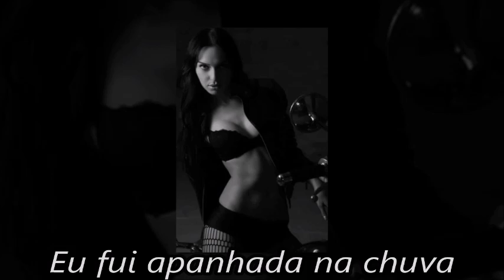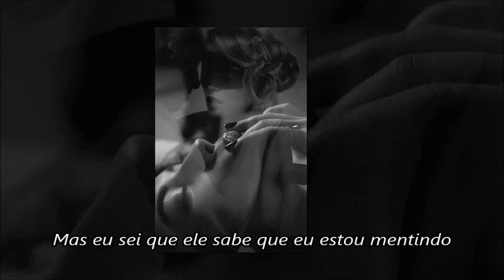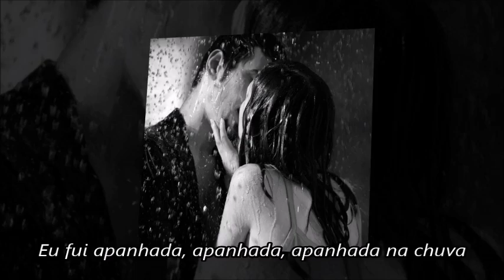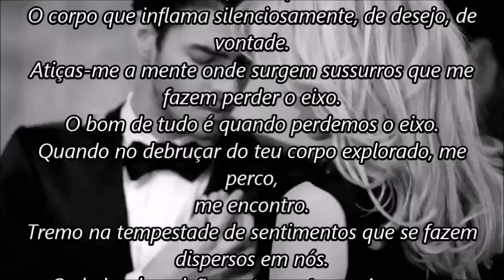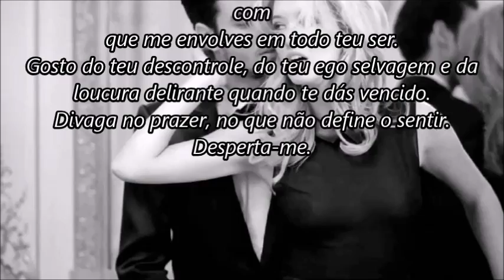Beth Hart - Caught out in the rain - Tradução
Não devia causar espanto o quanto me excitas nem o tanto que te quero.
O corpo que inflama silenciosamente, de desejo, de vontade.
Atiças-me a mente onde surgem sussurros que me fazem perder o eixo.
O bom de tudo é quando perdemos o eixo.
Quando no debruçar do teu corpo explorado, me perco, me encontro.
Tremo na tempestade de sentimentos que se fazem dispersos em nós.
O cheiro da paixão na tua entrega. As marcas insinuantes de fantasias, o toque intenso, profundo, com que me envolves em todo teu ser.
Gosto do teu descontrole, do teu ego selvagem e da loucura delirante quando te dás vencida.
Divaga no prazer, no que não define o sentir.
Desperta-me. Mfss..